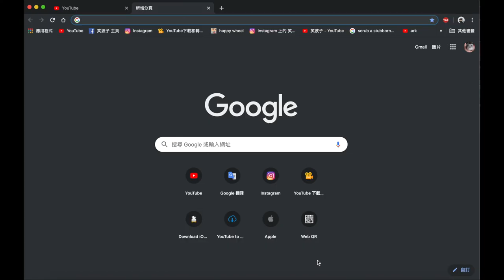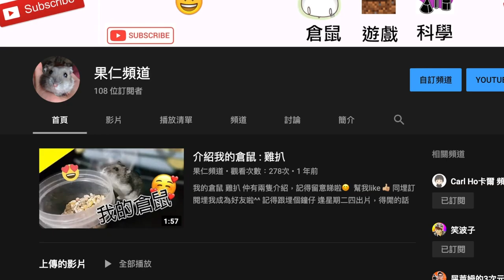😮[突發]我的影片全部變成了dyson泵?? 🤣